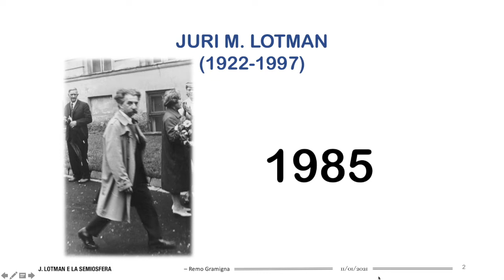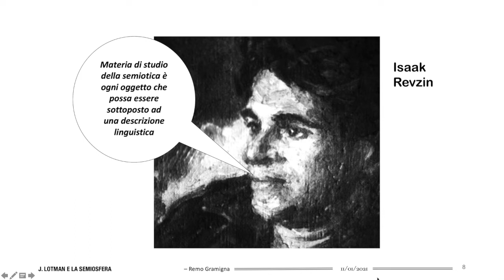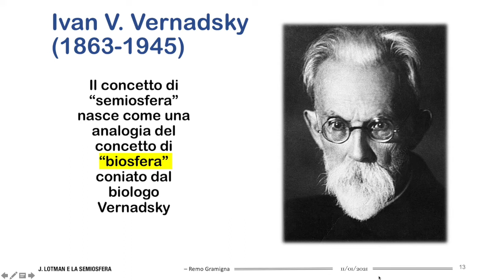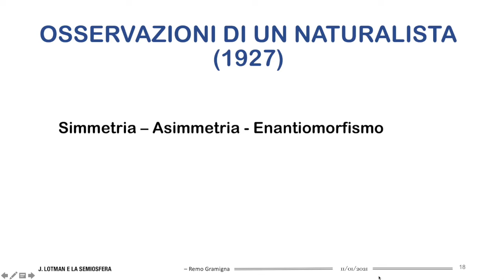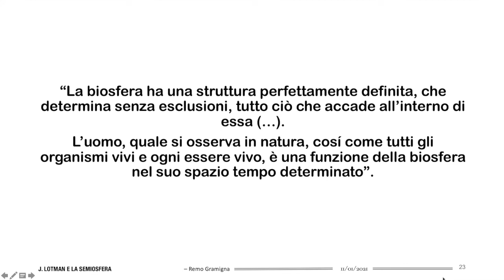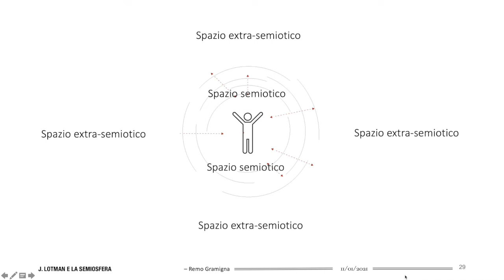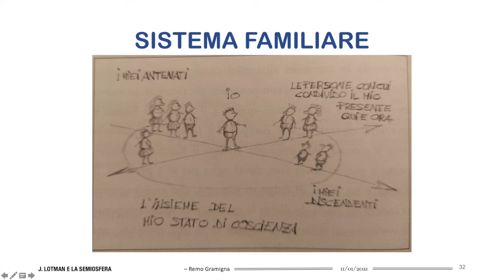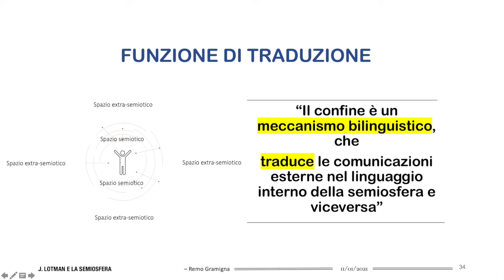La Semiosfera di Juri Lotman